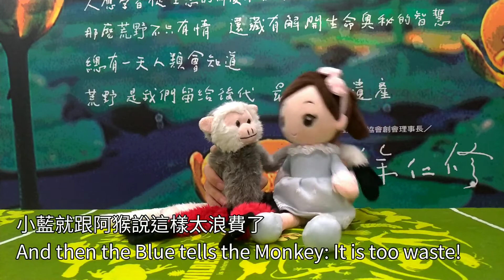夏至關燈-好吃好環保(英文版)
Eat well and Go Green!
夏至即將來臨，也是一整年的用電高峰期，2020年5月地球均溫更是創下140年來最高溫，其實每個人的一個小動作，其實都可以為地球媽媽帶來巨大的改變，讓荒野的小藍及阿猴帶你一起來看好吃又環保的節能小撇步。